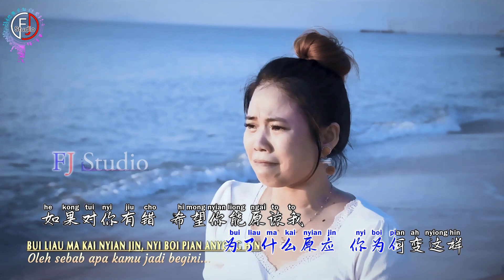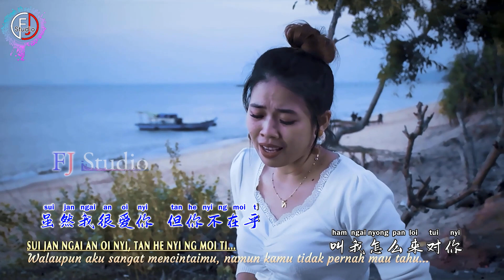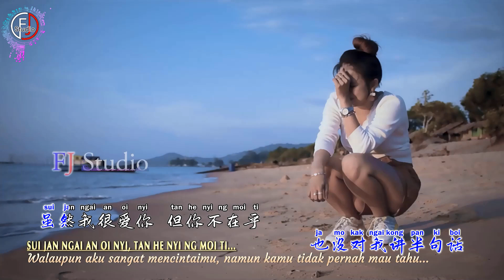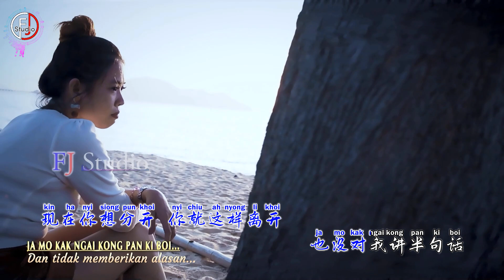KARAOKE - Li Khoi Kai Kam Chin- By Nini Angelz - No Vocal - 离开的感情 - 卡拉ok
KARAOKE TANPA VOKAL 卡拉ok
Lagu Hakka Li Khoi Kai Kam Chin 离开的感情
FJ Studio Production
Artist :Nini Angelz
Mv & Studio Record : FJ Studio